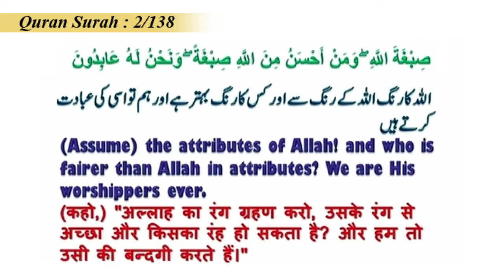Allah Ka Rang Kaisa Hai | अल्लाह का रंग कैसा है | الله کا رنگ کیسا ہے | By Mujaffar Mansuri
अल्लाह का रंग कैसा है,
الله کا رنگ کیسا ہے,
What is the color of Allah?,

Hamare Maqasid :
Islam ke hakiki paigam ko hikmat wa nasihat sath muslmano aur gair muslimon tak pahuchana.
Musalman aur gai muslimo ke faili galatfahmiyo ko Lacture (Daras) aur audio, video, blogs, social media ke jariye door karne ki koshish karna taki ek behtar samaj vajud main aa sake.

WEEKLY LECTURES
REFERENCE BOOKS LIBRARY
LITERATURE DISTRIBUTION
MARRIAGE BUREAU
ISLAMIC BANKING SYTEM
DINI EDUCATION

JAZAK ALLAH